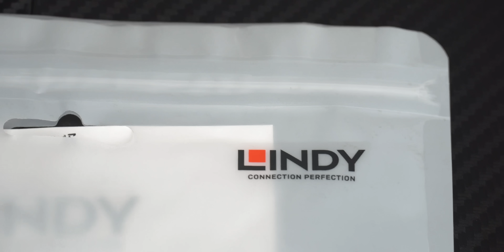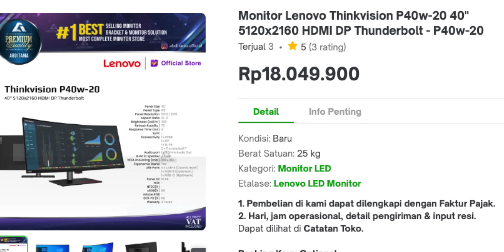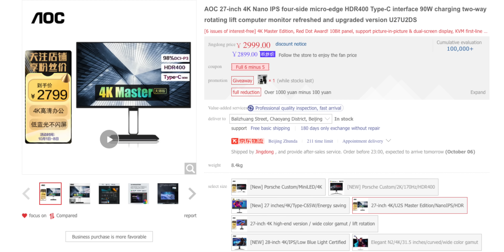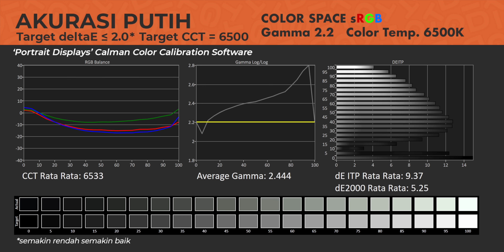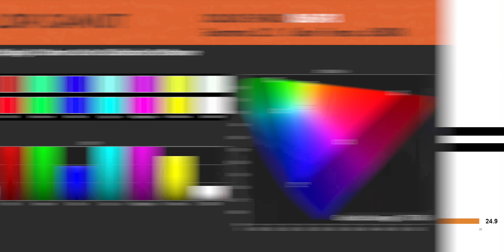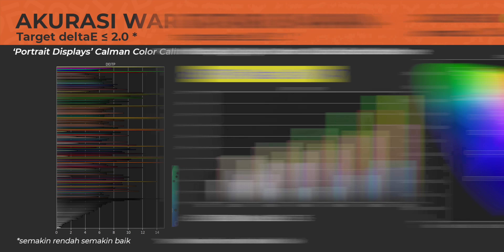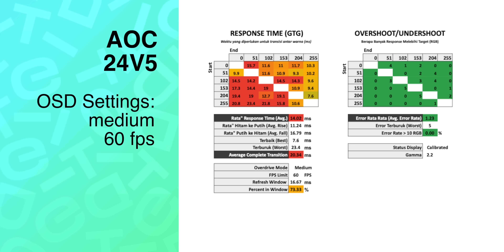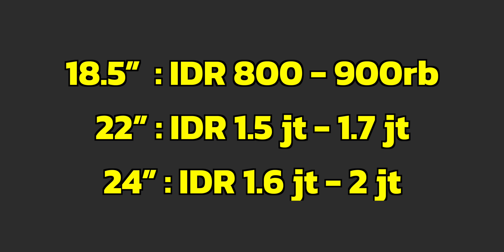Gua Pikir Ini Akan Beda | AOC 24V5 /BK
Beli Monitor nya di sini
barang bekas review, akan gua jual di sini